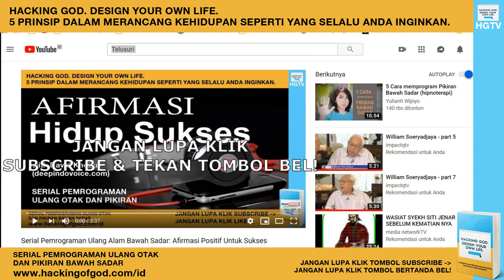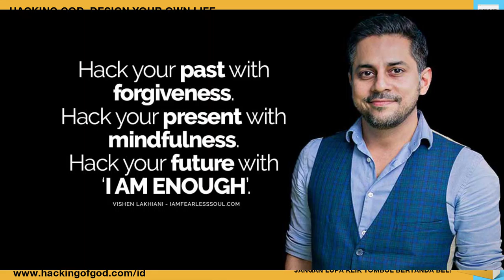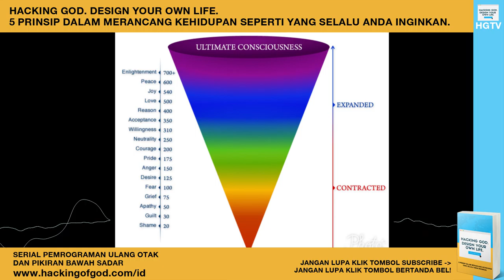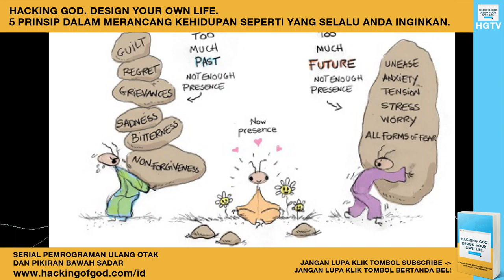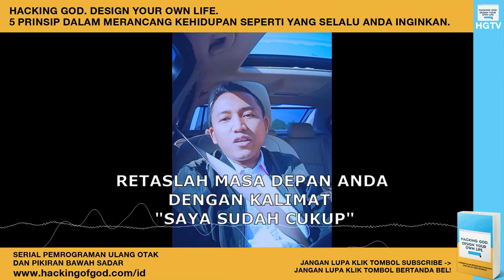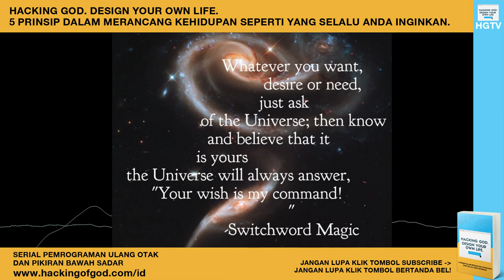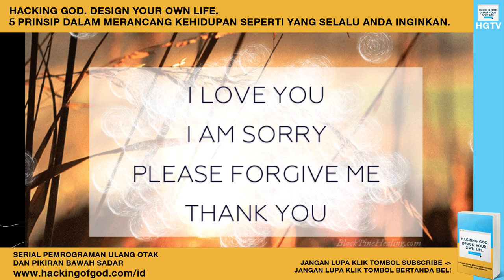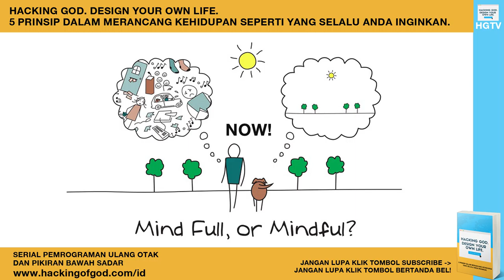Dee Lesmana: Inilah 3 Cara Untuk Meretas Diri Anda Sendiri! Millenials Pemalas Dilarang Masuk!!!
Inilah video yang akan membahas tentang 3 buah cara untuk meretas masa lalu, masa kini dan masa depan Anda yang akan membantu Anda dalam proses manifestasi atau perwujudan atas keinginan Anda selama ini.

Retaslah masa lalu Anda dengan pengampunan total, retaslah masa kini Anda dengan mindfulness dan retaslah masa depan Anda dengan kalimat "Saya sudah cukup"

Tonton sampai habis yaa gaessss biar nggak salah faham... hehehehe...